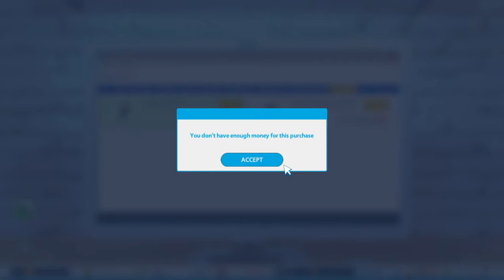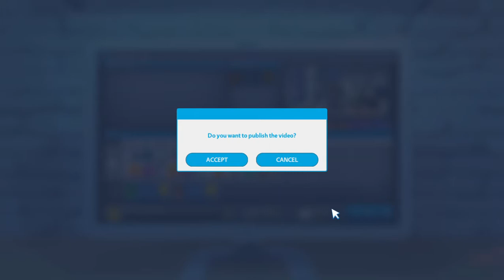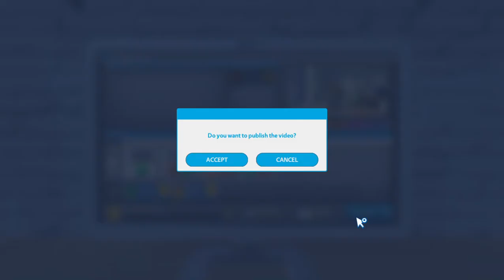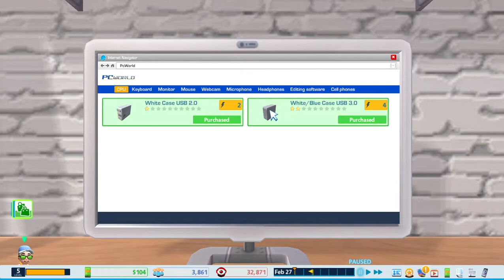Youtubers Life --- I got a new PC ---Episode 3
Hello everybody.
Welcome back to my series on Youtubers Life.
I hope you enjoy.
Bye.